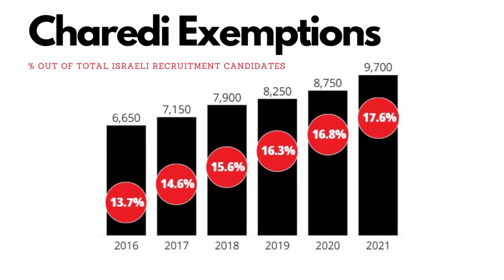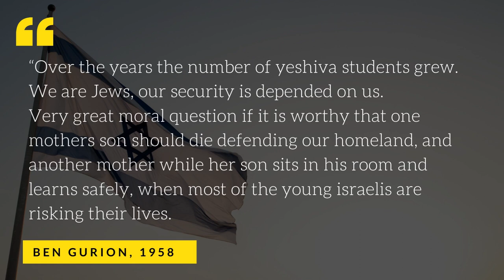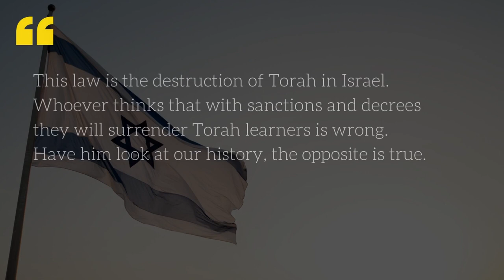Why Don't Charedim (Ultra Orthodox) Join The IDF? | Haredim in Israel - part 2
Why Don't Charedim (Ultra Orthodox) Join The IDF? In this video we will dive into the Charedim Vs the IDF. Why don't they serve? History of the exemptions given. Most importantly, what are some possible solutions to solve this conflict?
In this series we will learn about the Haredim in Israel.

In the next episodes-
The Haredi school system explained.
How do they fund themselves?

Hope you enjoy! Shalom from Israel!

⏱ TIMESTAMPS ⏱
00:00 Intro
00:51 How did this exemption start? (History between 1948-Today)
05:20 Why don't they serve in The army?
05:30 Reason  # 1
06:27 Reason # 2
07:14 Reason # 3
08:34 Reason # 4
09:29 The General Economic view - Economic Burden
11:27 What are some solutions to this conflict?
11:32 Solution  # 1 - Let them off the hook, lower the age they can work
14:06 Solution  # 2 - Make the army a professional army
15:20 Solution  # 3 - National Service instead of the Army.

other video you may like:
Who Are The Charedim (ULTRA ORTHODOX)? | Haredim in Israel - Part 1